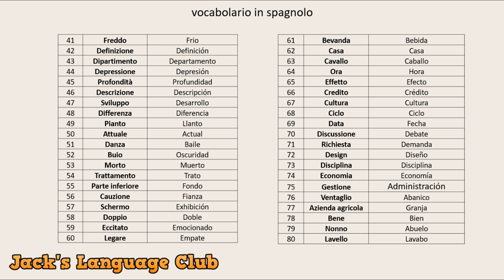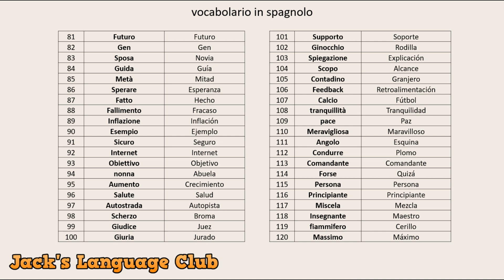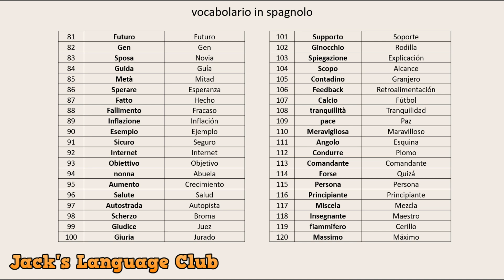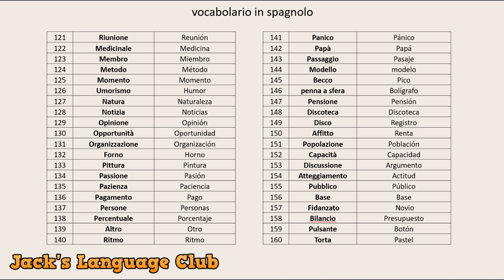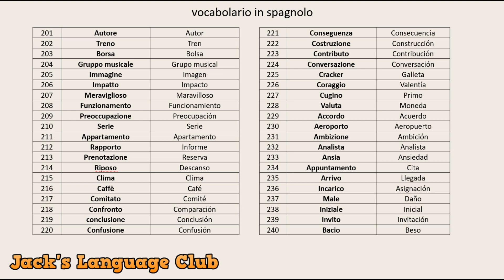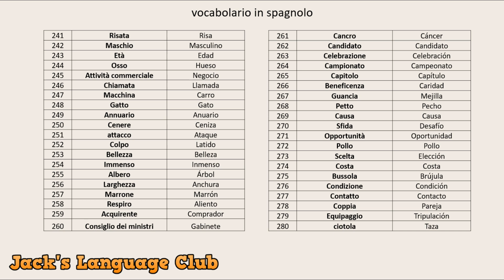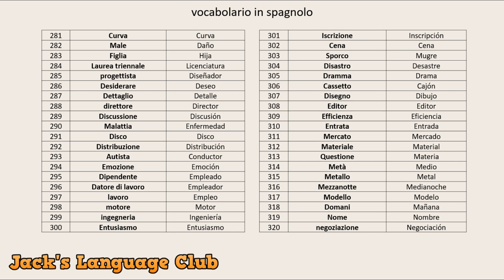🔴 1500 parole più usate in spagnolo - Vocabolario spagnolo con pronuncia e traduzione - Parte 1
1500 parole più usate in spagnolo / Vocabolario con pronuncia e traduzione Parte 1

Queste sono le parole più usate nella lingua italiana. In questa prima parte condividiamo con voi 400 parole di uso quotidiano in Italia.

Impara l'spagnolo in modo personalizzato, pronuncia corretta, lento e facile da imparare.

Vocabolario Spagnolo
Dizionario Spagnolo

Voce umana per insegnarti, praticare e migliorare il tuo spagnolo.

Sorprendi i tuoi amici con la conoscenza di una nuova lingua e goditi nuove culture.

Imparare l'spagnolo non è mai stato così facile. Devi solo essere disposto e desideroso di imparare l'spagnolo e scoprire tutto ciò che il mondo ha da offrire.

Imparare l'spagnolo
Parlare spagnolo
Frasi italiane comuni
Impara l'spagnolo rapidamente e facilmente
spagnolo da Zero